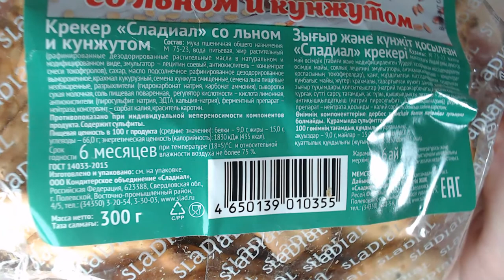Art Manij ОБЗОР SLADIAL Крекер со льном и кунжутом